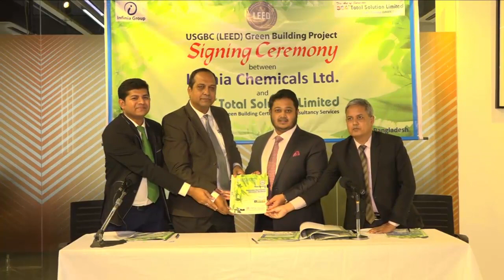Going Green in Chittagong with Infinia Chemical Plant, Signing Ceremony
The 1st Chemical Plant in Bangladesh (Chittagong) is decided to GO GREEN with USGBC (LEED) Certification. WOW!!

360 TSL is awarded the Project for U.S. Green Building Council (USGBC, LEED) v4 2014 Certification consultancy services. We are very happy because this the first Chemical Plant project in Bangladesh is now understanding the comprehensive benefits of Green Building Certification. 360 Total Solution Limited is the leader in Green Building Consultancy services in Bangladesh. We are now consulting 186+ USGBC LEED project in Bangladesh with 77+ Companies.

This is a historical moment. As you know, Green and Sustainability practice is no longer optional for Bangladesh, its companies or its people. Today’s climate change and global warming is affecting everyone’s lives, So, we all have to do our part.

Infinia Group, one of the raising corporate entities in Bangladesh decided to put sustainability and green practice into their core values.
Infinia Group is one of the most successful groups in Bangladesh, a country grate latent in the field of manufacturing. Infinia Group is acquired a versatile production chain to cater flexible orders in shorter lead-time. Infinia Group always assures the perfect quality over quantity.
Infinia Group started of accomplishment, aiming to lead the completive spinning, knitwear, composite textile, synthetic fiber and chemicals – organizations of Bangladesh.

To put its action where the words is Infinia Group decided go for USGBC (LEED) certification for its Chemical Plant in Chittagong.  This is milestone and history making event because this the first Chemical Plan Bangladesh is going for LEED certification.

We are 360 Total Solution Limited is honored and proud to be a part of this project. Infinia Group chooses 360 TSL for LEED certification consultancy services and today we are having the signing ceremony for that.
We would like to thank Mr. Ahsanul Alam Maruf, Chairman, Infinia Group for his leadership and vision for future and commitment to green and sustainability. With his leadership Infinia Group became a rising star in Bangladesh Corporate development landscape. We also like to thanks Mr. Md. Nasimul Haque, Director – Business Development of Infinia Group for his kind and warm support.

Let’s talk about Green for few seconds. LEED or Green certification is based on triple Bottom line Benefits which Includes Planet, people, And profit. It’s also called 3P’s.

We, at 360 TSL call it 1p three times meanings profit, profit and profit.
Let me explain, when we save energy, water, resources, we save planet and save money. That’s 1P Mean profit. When we create healthy Environment for our workplace that improve our productivity, that’s P2 is profit, And when we invest in green measures that pay back in 2 to 3 years, that’s a good investment create the P3, profit.
So green is the best decision a business can make. Today INFINA group is executing that decision. We would like to thank entre group management for their forward-looking thinking.

We are ready to offer Green Partnership & Turnkey solution services. Information is always FREE and Initial Consultation for New Buildings and Existing Building is also FREE.